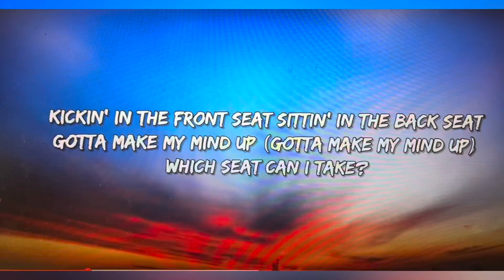Announcements. Friday September 22